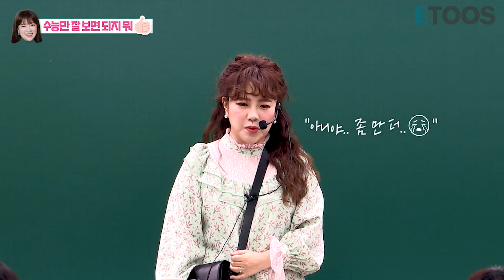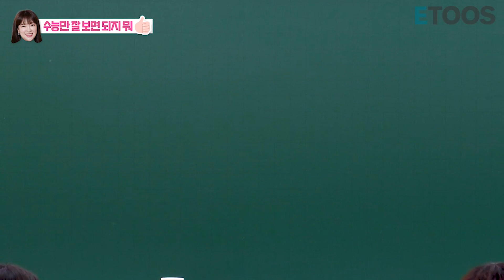[이투스 국어영역 김민정선생님] 수능만 잘 보면 되지 뭐!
수능 코 앞에 둔 여러분,
요즘 갖은 생각이 다 들지요~?
여러분들은 어떤 생각을 하고 있나요?

모의고사 풀 때마다 달라지는 점수에 불안해하는 애기들, 자, 따라해 봐.
"수능만 잘 보면 되지 뭐!"

★ 지금 시기 공부 방향: 기출문제풀이 + 낯선 지문 적용 병행

[주의!]
사설 모의고사 쌓아놓고 막~ 풀고 넘기는 아이들!
문제 많이 푸는 것보다 중요한게 나의 약점을 보완하는 거야.

모의고사 점수 나오는거에 따라 기분 오락가락, 멘탈 잃는거 안돼~

[사설 모의고사로 공부하는 올바른 방법]
지금 영상으로 확인하세용♥

고등대비 인강도 이제 이투스에서 - 고등예비과정 오픈!